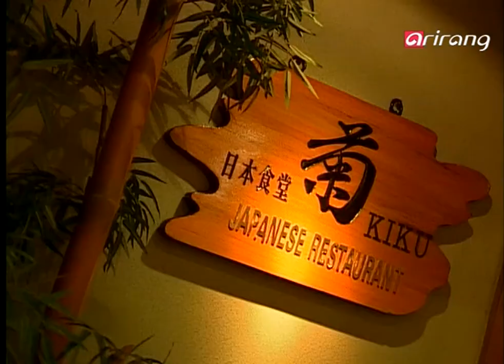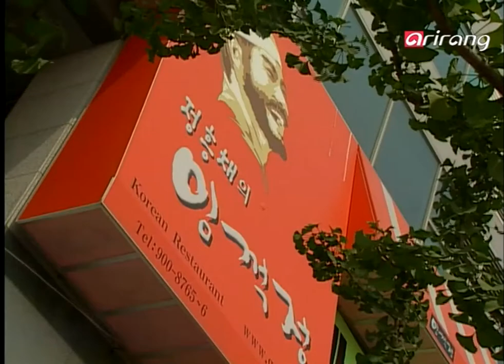Cuisine Korea Ep63